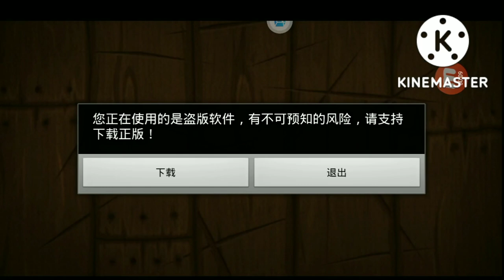水果忍者破解版 1.9.5 Gameplay